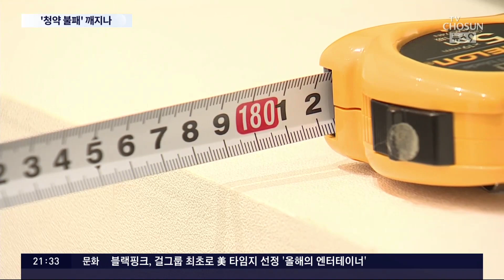'10만 청약설' 둔촌주공 흥행 저조…내년 분양시장 '먹구름'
흥행 대박을 예고했던 서울 둔촌주공 아파트의 1순위 청약 경쟁률 이 공개됐습니다. 10만 명이 몰릴 것으로 예상했는데, 2만명도 채 안왔습니다. 평균 경쟁률이 3.7대 1에 불과했습니다. 그동안 둔촌주공은 아파트 간 거리가 워낙 짧아서 뷰 논란도 일었고, 높은 분양가 도 도마에 올랐는데, 이 부분이 결국 발목을 잡았습니다.